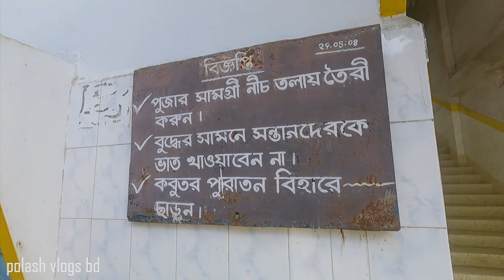চিৎমরম বৌদ্ধ বিহার | Chitmorom buddha bihar | kaptai ।কাপ্তাইয়ের দর্শনীয় একটি বৌদ্ধ মন্দির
কাপ্তাই উপজেলার ৩নং চিৎমরম ইউপিতে চিৎমরম বৌদ্ধ বিহারটি অবস্থিত। সমগ্র কাপ্তাই উপজেলাতে যতগুলো বৌদ্ধ বিহার আছে তাদের মধ্যে এই বৌদ্ধ বিহারটি অন্যতম। পার্বত্য অঞ্চলের জন্য অন্যতম বিহার। এই বৌদ্ধবিহারটি শত বছরের পুরনো।

ঢাকা থেকে কাপ্তাই নন এসি বাস ভাড়া – ৫৫০/- টাকা ।
হোটেল আল রাইয়ান বুকিং এর জন্য

কাপ্তাই লেকে বোট ভাড়া নেয়ার জন্য
মাঝি রুবেল

Device: Video shoot: Gopro hero 9
Voice: Boya M1 Microphon
Video Edite by Adobi premier pro cc